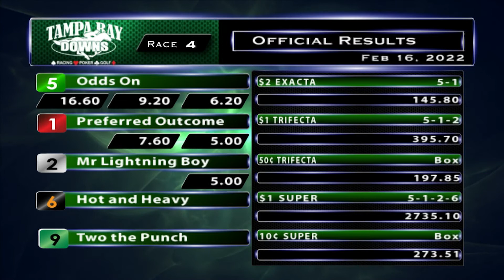February 16, 2022: Race 4